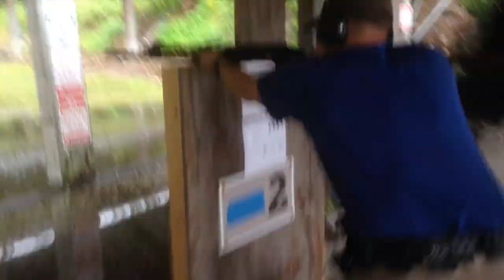2015 WAC Super Shotgun Match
2015 WAC Super Shotgun Match